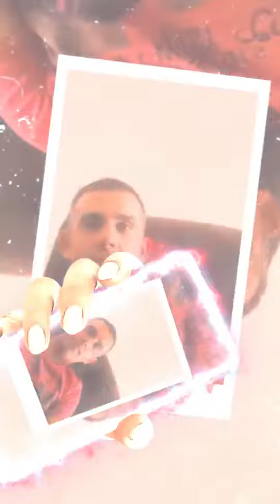23 de julho de 2023